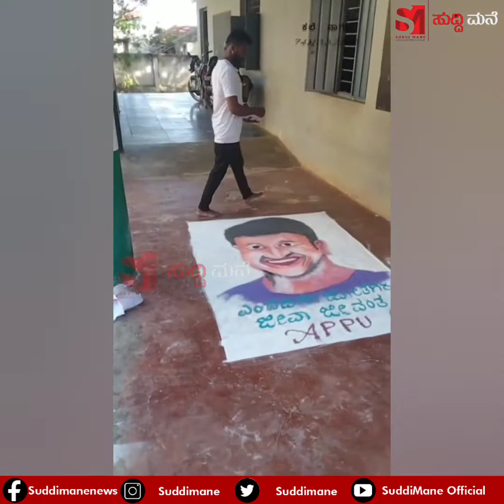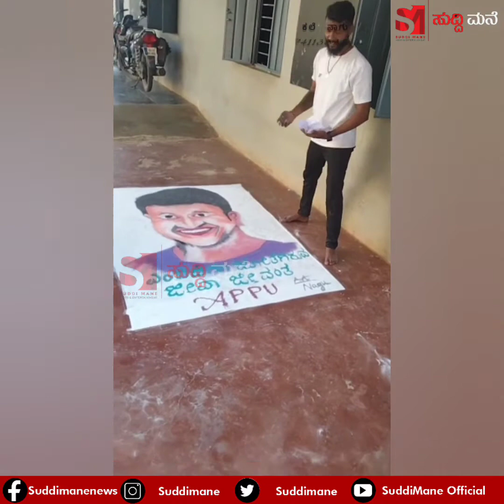ಅಪ್ಪು ಮೇಲಿನ ಪ್ರೀತಿಗೆ ರಂಗೋಲಿಯಲ್ಲಿ ರಚನೆಯಾದ ಪುನೀತ್ ಭಾವಚಿತ್ರ.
ನಾಗರಾಜ .ಎಚ್ .ಎಂ ( ಟ್ಯಾಟೋ ಕಲಾವಿದ ) ಸ್ಥಳ : ಗಂಗನರಸಿ,ಹರಿಹರ ||ತಾ ||ದಾವಣಗೆರೆ || ಜಿ ||ಗಂಗನರಸಿ || ಗ್ರಾಮ |ವಿಧ್ಯಾಭ್ಯಾಸ : 2st BBM